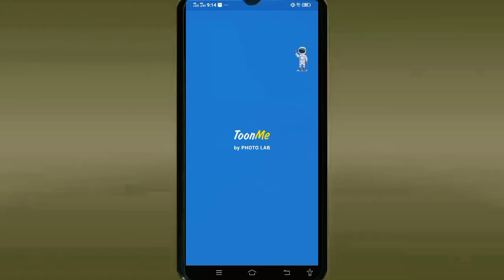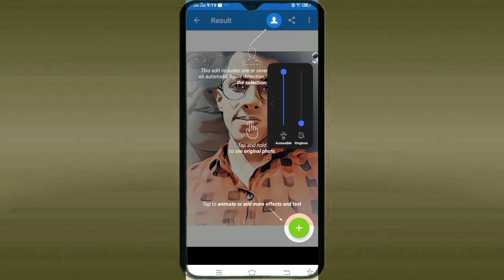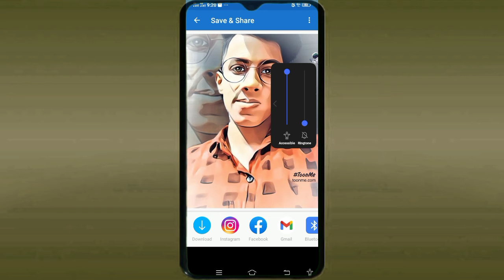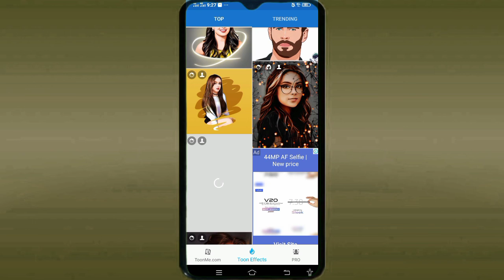১মিনিটেই নিজের ইচ্ছামত কার্টুন তৈরি করুন তোমাকে সবাই বলবে BossRasel mobile YouTube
১মিনিটেই নিজের ইচ্ছামত কার্টুন তৈরি করুন তোমাকে সবাই বলবে Boss
Rasel mobile YouTube

অ্যান্ড্রয়েড এবং অ্যান্ড্রয়েড অ্যাপসের যে কোনও সমস্যা সমাধান করা হয়েছে।  যে কোনও অ্যান্ড্রয়েড অ্যাপ্লিকেশনগুলির ফাংশন জনগণের কাছে উপস্থাপন করা হয়।  সাধারণ মানুষ এ সম্পর্কে কিছু শিখতে পারে।  প্রতিদিন আমার চ্যানেলে নতুন ভিডিও আপলোড করা হয়।

Any issues with Android and Android apps have been resolved.  The functions of any Android applications are presented to the public.  Ordinary people can learn something about this.  New videos are uploaded to my channel every day.